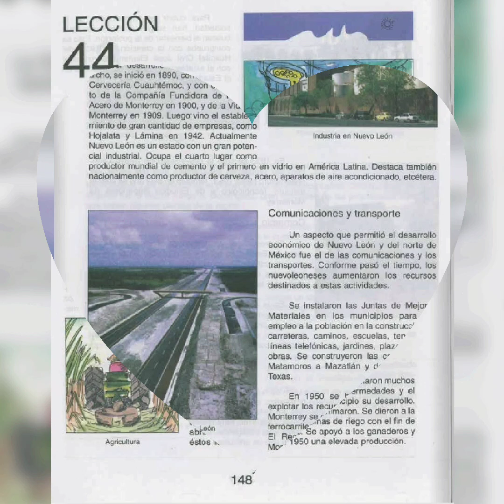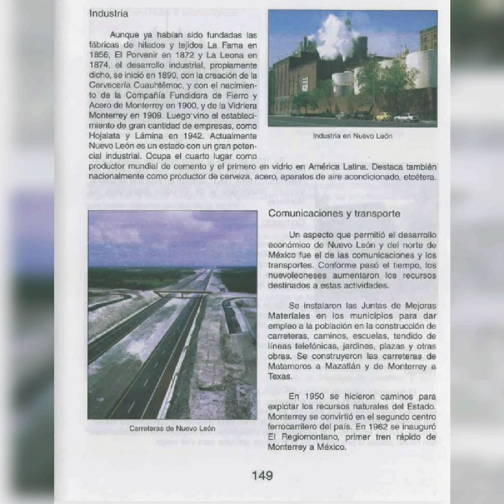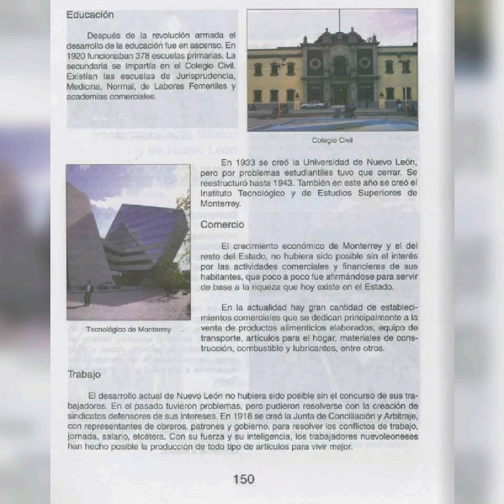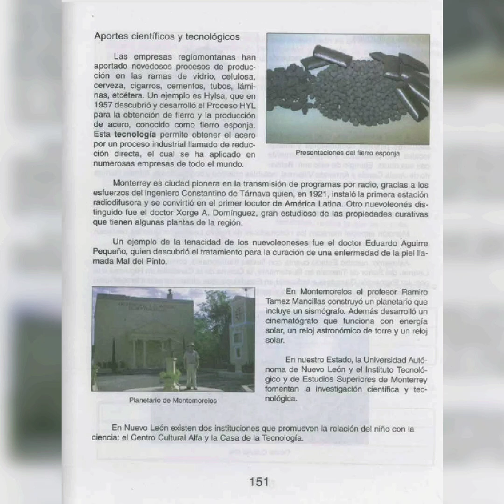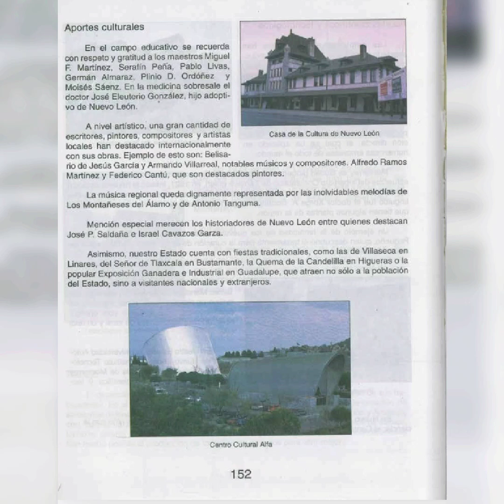La Revolución propicio La transformación de mexico